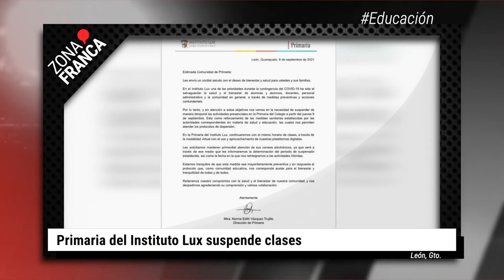Vacunas antiCOVID llegarían a León este mes | BrevesDeLaZona📰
Estas son las ÚltimasNoticias de este jueves
- Primaria del Instituto Lux suspende clases.
- Buscadora de León denuncia a elementos de la GN ante la FGR, tras agresiones y allanamientos.
- León: Vacunas antiCOVID para 40 a 49 años llegarían en septiembre y para jóvenes en octubre.